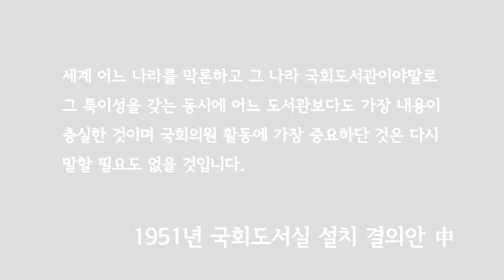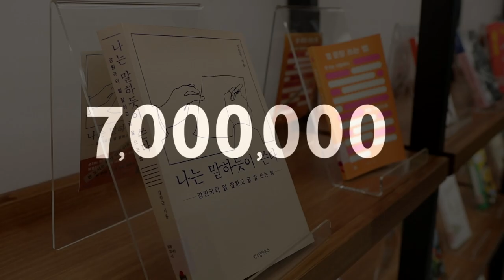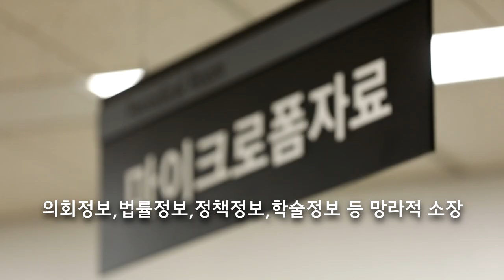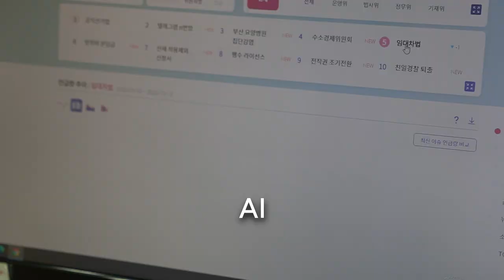국회도서관 68주년, 장서 700만권 달성 기념 영상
국회도서관 68년의 역사와 장서 700만권 달성 과정을 한눈에 보실 수 있습니다.
많은 관심과 이용 바랍니다.